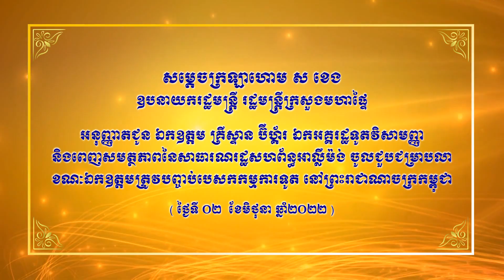សម្ដេចក្រឡាហោម ស ខេង អនុញ្ញាតជូនឯកឧត្ដម គ្រីស្ទាន ប៊ឺហ្គ័រ ឯកអគ្គរដ្ឋទូតអាល្លឺម៉ង់ ចូលជួបជម្រាបលា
សម្ដេចក្រឡាហោម ស ខេង ឧបនាយករដ្ឋមន្ត្រី រដ្ឋមន្ត្រីក្រសួងមហាផ្ទៃ បានអនុញ្ញាតជូនឯកឧត្ដម គ្រីស្ទាន ប៊ឺហ្គ័រ ឯកអគ្គរដ្ឋទូតវិសាមញ្ញ និងពេញសមត្ថភាពនៃសាធារណរដ្ឋសហព័ន្ធអាល្លឺម៉ង់ ចូលជួបជម្រាបលា ក្នុងឱកាសឯកឧត្តមត្រូវបញ្ចប់បេសកកម្មការទូតនៅព្រះរាជាណាចក្រកម្ពុជា នាពេលឆាប់ៗខាងមុខនេះ នៅរសៀលថ្ងៃទី២ ខែមិថុនា ឆ្នាំ២០២២។